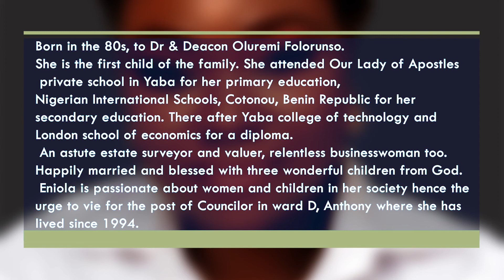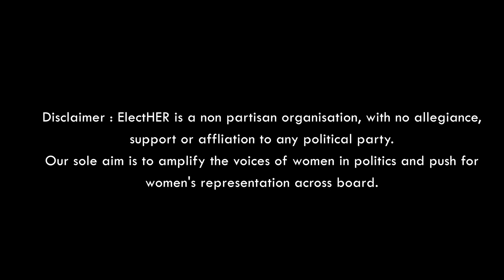Lagos State Local Council Elections 2021; Eniola Bababsuola Councillorship aspirant, Anthony LCDA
In commitment to our goal of increasing women’s representation across board, we have partnered with five young female candidates across party lines to tell their stories...

Meet Eniola Bababusola @eniolabababusola running for councillorship; Ward D Anthony Kosofe Local Government. An astute estate surveyor and businesswoman who is passionate about women and children in her society hence the urge to vie for the post of Councilor in ward D, Anthony where she has lived since 1994.

We are here for young women taking the lead!.

What can you do to support a competent woman?
1. Support her financially, elections in Nigeria are expensive!
2. Volunteer on her team
3. Spread the word and mobilise for her
4. Encourage her

Finally.

5. GET OUT TO VOTE.
6. SAY NO TO VOTE BUYING
7. PROTECT YOUR VOTES

A woman belongs in the council!.

Our sole aim is to amplify the voices of women in politics and push for women's representation across board.